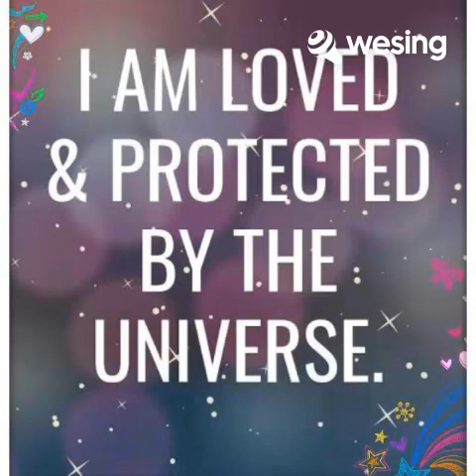Kung Ako Na Lang Sana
Dapat ako lng at wala ng iba pa👍👍👍👌🏾💞💞💞